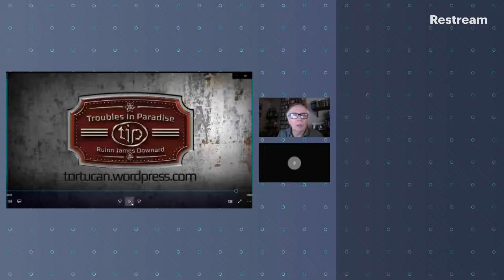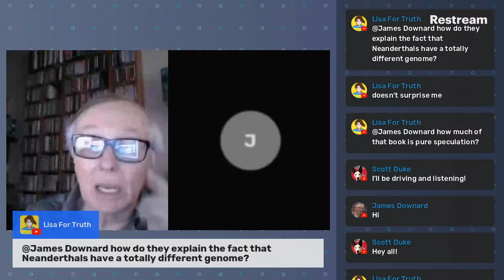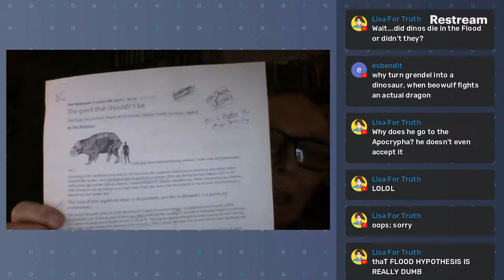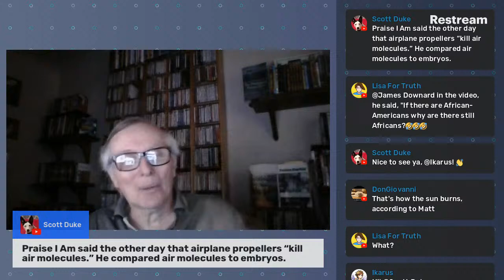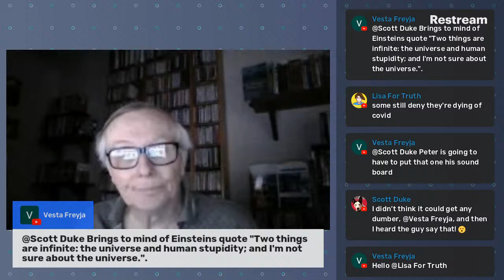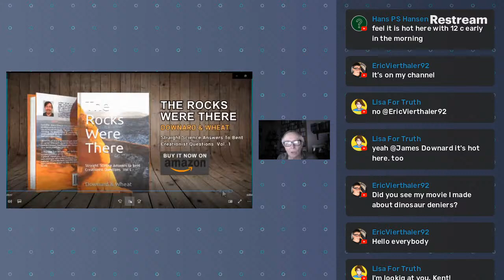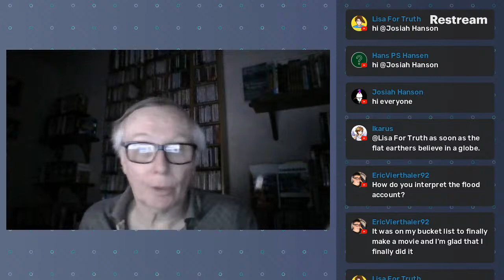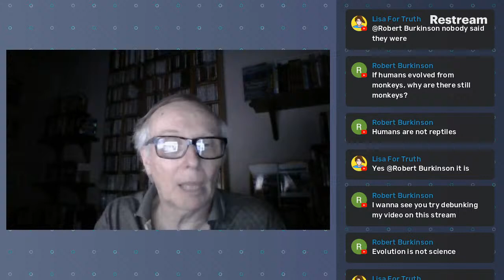Replacing Darwin 74 unrooted haplogroups again! & YEC jumbo dicynodonts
Evolution Hour 203 Jeanson waves the unrooted haplotype tree trick. And cites some more technical lit relating to the L. M & N haplogroups, Underhill & Kivisild 2007 on tracing human migrations. And adds in the note “See also any recent mtDNA paper.”

Gauntlet thrown. Was it wise for him to bring this one up? Since it describes the “new results concerning Y chromosome founder haplogroups C, DE, and F that resolve their previous trifurcation and improve the harmony with the mtDNA recapitulation of the out-of-Africa migration.”

And the DATES for this. As a science website summarized “Y-DNA haplogroup C appears to have arisen shortly after modern humans left Africa and is estimated to be approximately 50,000 years old. The haplogroup can be traced across the southern Arabian Peninsula through Pakistan and India into Sri Lanka and Australia, and Southeast Asia.”

The long list of papers on this ALL date prior to 2017, the year of Jeanson’s book. So how did he manage to miss this?

It’s interesting to compare the more honest coverage of the Underhill paper by the official Mormon who recognized the implications of the haplogroups in the Americas not fitting the Book of Mormon expectations.

Part 2 a Twitter creationist, after tweeting to Woodmorappe’s 2001 screed on the RMT, tried to defend thinking Woodmorappe was credible with another CMI post which tried to argue that finding a larger version of animals already known to have fairly large ones was somehow a problem for evolution.

And a shameless plug for my book on the RMT (see the link below), where I dismantle Woodmorappe’s argument.

And now the new with Jackson Wheat puts the Source Methods scalpel to use carving YEC to pieces. We’ll have Volume 2 out in due course.